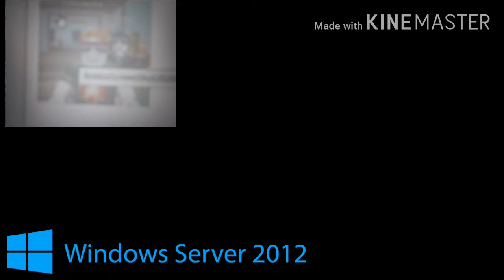(REUPLOAD) preview 2 this mail effects round 349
Reupload because dominik object is cooler's dad removed all of that my favorite vids!

1. If it's your first strike, you'll need to complete Copyright School.
3. Submit a counter notification: If your video was mistakenly removed because it was misidentified as infringing, or qualifies as a potential fair use, you may wish to submit a counter notification.